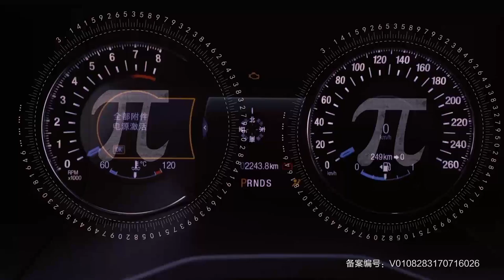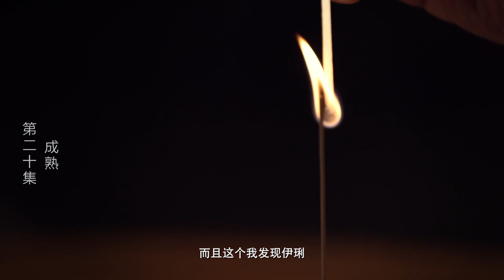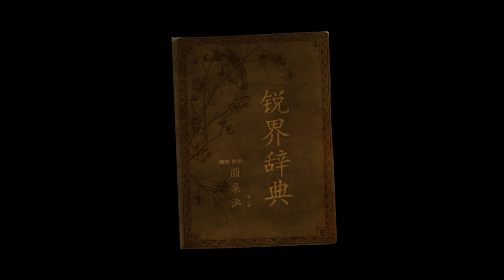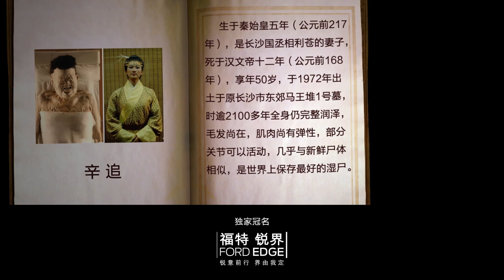【圆桌派 第二季】EP20 | 成熟:从作女到熟女 | 窦文涛 | 优酷 YOUKU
【圆桌派 第二季】《圆桌派》是一档下饭的聊天综艺节目，由著名媒体人、文化名嘴窦文涛携手优酷“看理想”倾力打造。立足“撩、聊、了、料”四大吸睛秘笈，不设剧本，即兴聊天，平等视角，智慧分享。一期一个引发思考的话题设置，交流价值观点、碰撞思想火花，邀你畅游文化与跨界的奇妙之旅。